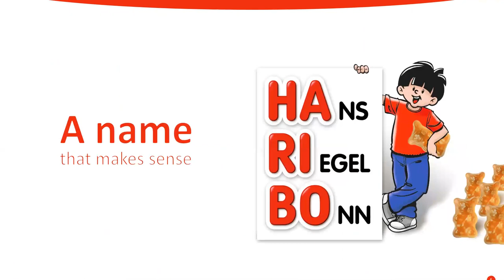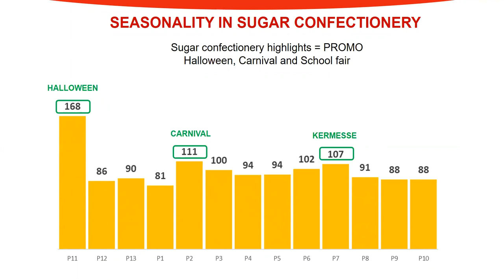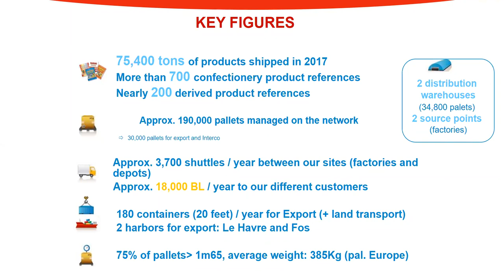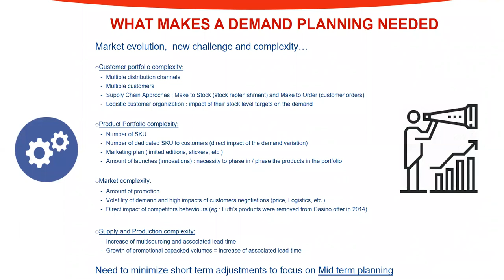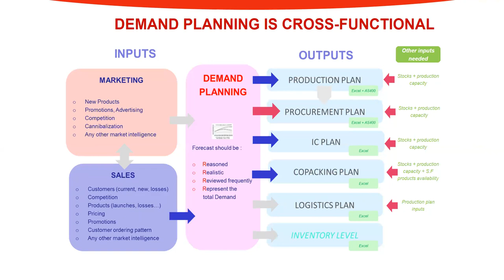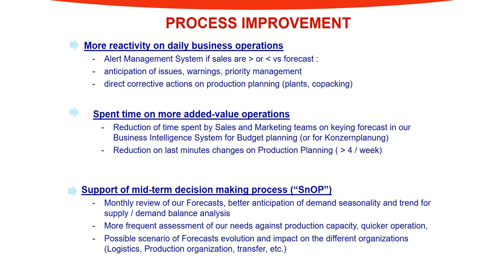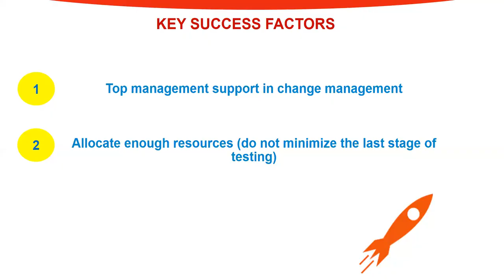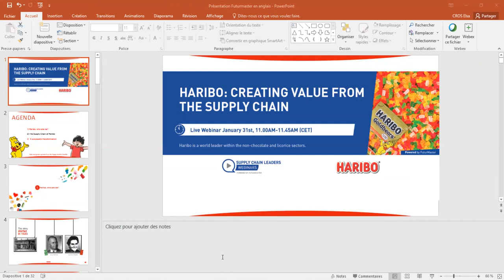Haribo Webinar: Creating value from the supply chain